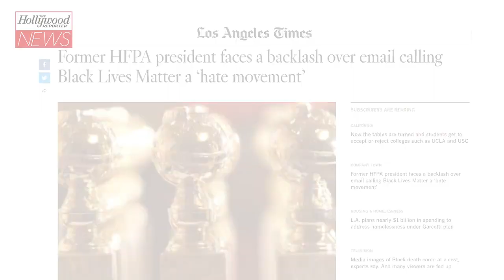Philip Berk, Longtime HFPA Member, Expelled for Racist Email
Berk had been a member of the organization for 44 years and served eight terms as its president.
Philip Berk, a member of the Hollywood Foreign Press Association for the past 44 years and an eight-term past president of the group behind the Golden Globe Awards, has been expelled from its membership two days after emailing an article to his fellow members that described Black Lives Matter as a "racist hate movement" and slammed its co-founder, Patrisse Cullors, for purchasing a home in Topanga Canyon.

"Effective immediately, Phil Berk is no longer a member of the Hollywood Foreign Press Association," the HFPA's board said in a statement released Tuesday afternoon.

Berk, an 88-year-old from South Africa, received considerable backlash to his Sunday email from fellow members, according to the Los Angeles Times, which received a copy of the email chain. One member labeled Berk's email "racist," another "vile" and a third called him "a thundering disgrace," while the HFPA's COO notified Berk that it was "not appropriate" behavior. Berk replied, "I only intended to illustrate the hypocricy [sic] that engulfs us I forwarded it as a point of information I had no hidden agenda I now regret having sent it."

This was, in effect, Berk's third strike with the HFPA. He previously took a leave of absence after writing a 2014 memoir, With Signs and Wonders, that did not reflect well on the organization, and was accused by the actor Brendan Fraser, in 2018, of groping Fraser's buttocks at an event in 2003.

The Berk blowup comes at a time when the HFPA is facing an existential crisis related to race. A Feb. 21 Los Angeles Times article revealed that the organization currently counts zero Black people among its 87 voting members. Under fire from Time's Up, the HFPA vowed — on its Feb. 28 Globes telecast and in subsequent communications — to do better. It quickly retained a diversity specialist and, THR was the first to report, even consulted with famed crisis management expert Judy Smith, who inspired Scandal's Olivia Pope. (THR has learned that Smith has quit as a consultant.) And it vowed to announce substantial reforms by May 6, with Time's Up and more than 100 PR firms threatening to cut off the HFPA altogether unless those reforms are game-changers.

In a Monday evening statement, the HFPA said: "Since its inception, the HFPA has dedicated itself to bridging cultural connections and creating further understanding of different backgrounds through film and TV. The views expressed in the article circulated by Mr. Berk are those of the author of the article and do not — in any way shape or form – reflect the views and values of the HFPA. The HFPA condemns all forms of racism, discrimination and hate speech and finds such language and content unacceptable."

On Tuesday, both NBC, which broadcasts the Golden Globe Awards, and MRC, which owns the company that produces it, Dick Clark Productions, issued statements demanding Berk's expulsion from the group.

"NBC strongly condemns Phil Berk's actions and is calling for his immediate expulsion," the network said in a statement. "While we continue to await the details of HFPA's upcoming plan for reform, swift action on this front is an essential element for NBC to move forward with the HFPA and the Golden Globes.

Added MRC, "We stand in solidarity with our Black colleagues, artists, journalists and executives who have been hurt or overlooked by the HFPA. We are disgusted by the racist rhetoric disseminated by a member yesterday. We were encouraged by the very strong statements the HFPA previously made around improving their organization around issues of racial reform and equity. The actions and statements of this member are inconsistent with the direction that the HFPA has publicly said it has embarked upon."

The MRC statement continued, "We are calling upon the HFPA to take quick and decisive action against this member. Earlier this year we laid out our expectations to the organization and have been working to influence and support the progress that so many of us want to see. While we remain hopeful that progress is being made and a clear actionable roadmap is unveiled, we are deeply disappointed by this latest development. We want to reiterate publicly that there must be meaningful change defined in the May 6th plan."